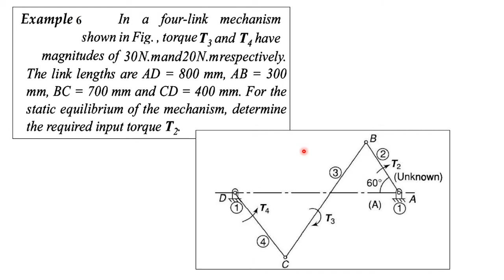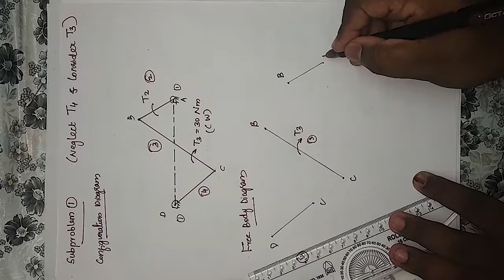Static Force Analysis of Four Bar Linkage-Principle of Superposition-Problem-3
KTU-S6 DOM